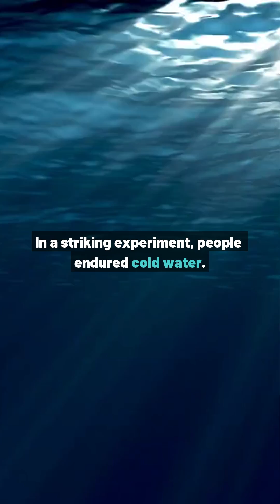The Peak-End Rule Explained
Why do we remember some experiences as better or worse than they really were?
This short video explains the Peak-End Rule — a psychological phenomenon where we judge experiences based on their most intense moment and their ending, not the full experience. Based on a real experiment by Nobel Prize winner Daniel Kahneman, it shows how your brain can twist memories without you even realizing it.

🔍 Real psychological experiment
🧠 Topic: Peak-End Rule, memory bias, human behavior, social psychology
🎓 Based on: Kahneman et al. (1993)